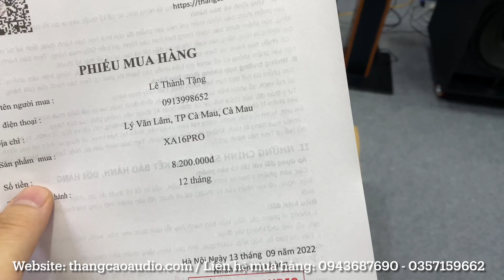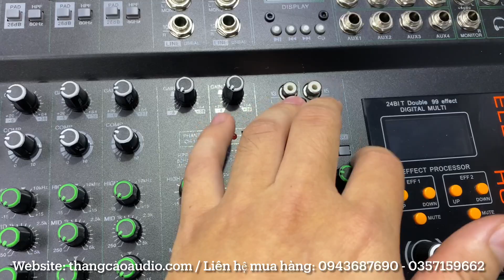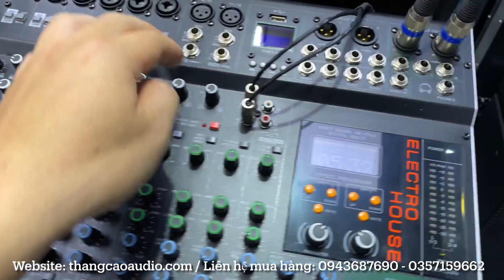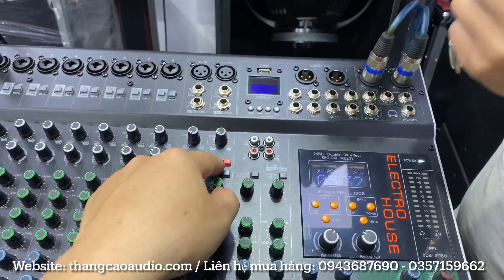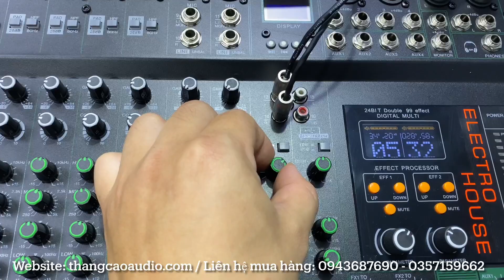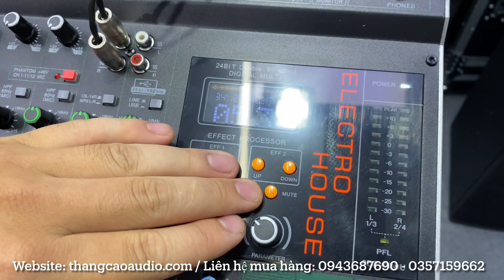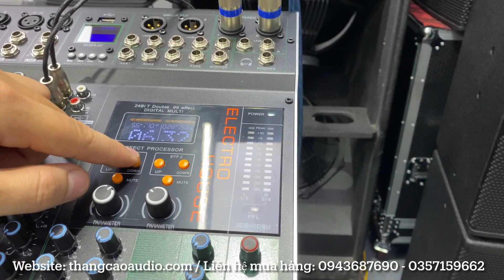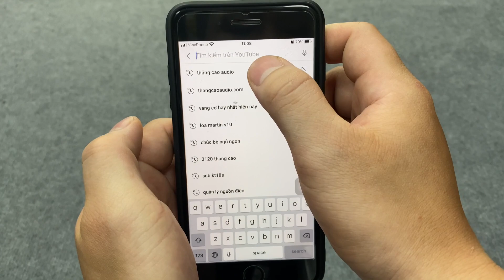Mở Hộp: Test Chất Âm Mixer XA-16pro (2 effect Riêng Biệt ) Dành Cho AE Sự Kiện